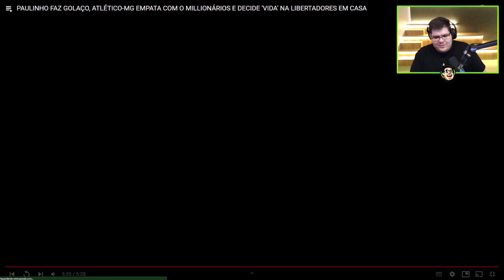CASIMIRO REAGE A GALO 1X1 MILLONARIOS | LIBERTADORES 23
Sua inscrição nos motiva!